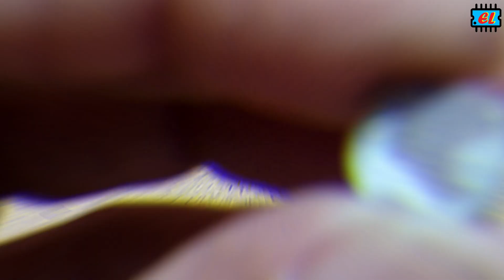Easy Auto on / off Night Light Circuit 💡 සරල නයිට් ලයිට් එකක් හදමු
How to make Auto on off Night Light Circuit ඉතා සරල ඔටෝ ඔන් ඔෆ් වෙන නයිට් ලයිට් සර්කිට් එක.
🟡 parts list
🔶 c945 transistor
🔶 LDR
🔶 22k resistor
🔶 old usb cable